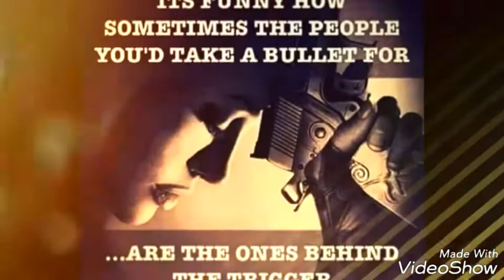Jhonny Benjamin & IFechi music - El Dinero amigo del Diablo.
Real.
More to listen

Listen to Blood sweat & tears - IFechi Music X Jhonny Benjamin (Prod by mjNichols ) by IFechi Music np on SoundCloud